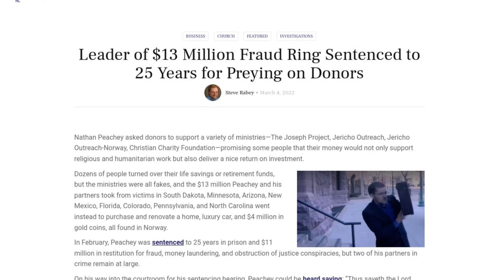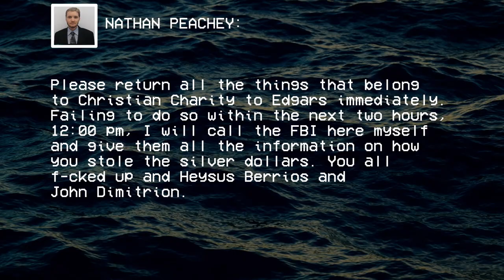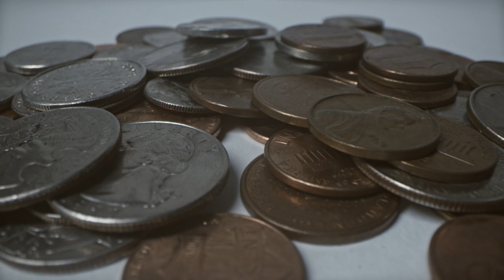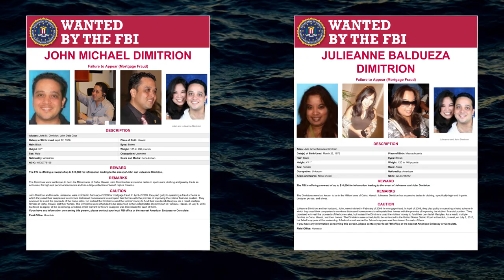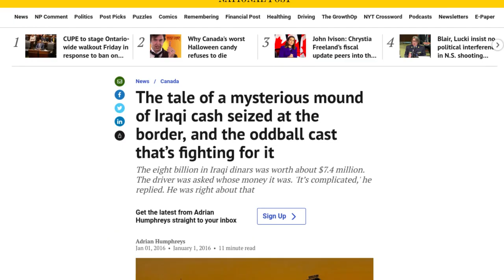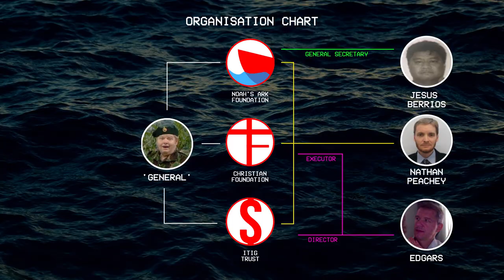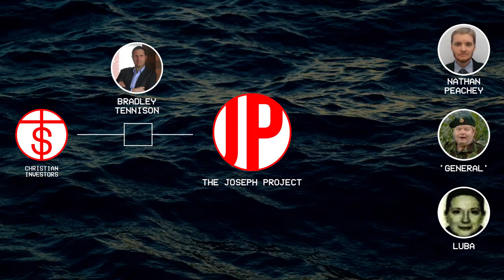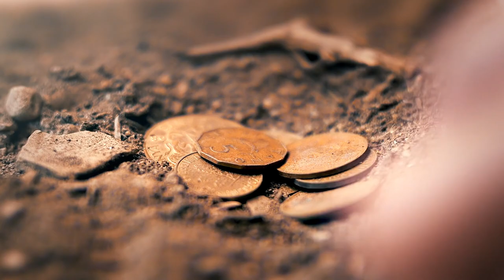A leader of a $13 million sovcit fraud ring emailed me - PART 1 of Nathan Peachey Story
Sovereign Citizens (and Sovereign Citizen fails) have been a popular topic lately because of the recent trial of Darrell Brooks. And, of course all their traffic stops and courtroom fails.

This is a story of my personal experience with a gang of SovCits who ran an international fraud ring. They stole over $13 million which they used to buy property and (oddly enough) a mountain of silver dollar coins.

Well, in a total fraud drama move, turns out that one of their gang stole those silver coins. Best of all, I got a front-row seat when they mistook ME for one of their gang! What a ride that was.

Join me as I walk you through the whole web of schemes and explain what exactly was going on here in this legit True Crime story that I got to participate in myself.

Sovereign Citizens are right-wing conspiracy theorists who believe that courts have no jurisdiction over them, that they don't need to pay taxes, that they don't need driver licenses, etc.

0:00 Intro
0:53 It begins with an email
3:28 'Hans' replies
4:53 'Hans' is not Hans & the story gets spicy
7:14 The people
17:26 What was the scam exactly?